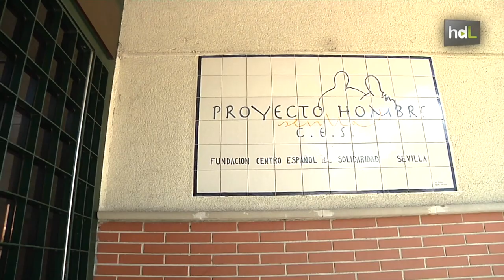HDL La cadena de favores de un parado sevillano: descuentos en luz y gasolina si donas a una ONG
Guillermo Pardo perdió su empleo y tuvo que recurrir a la ayuda de sus familiares para pagar las facturas. Buscó una manera de devolver el favor y, a partir de ahí, surgió la idea de Family App, una especie de cadena de favores. Se trata de una iniciativa de emprendimiento social que establece canales de colaboración entre ciudadanos, organizaciones no gubernamentales y empresas. Quien decida hacer una donación a una de las entidades sin ánimo de lucro que participa en el proyecto de Family App tendrá importantes descuentos en los productos y servicios de las empresas que también colaboran en él. Hasta ahora, Family App cuenta con el apoyo de ocho ONG y doce empresas.